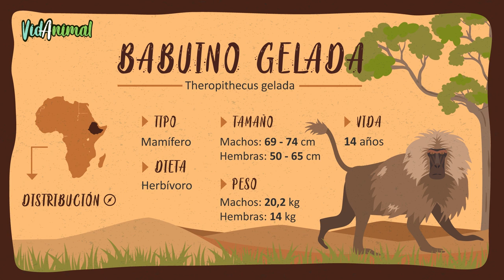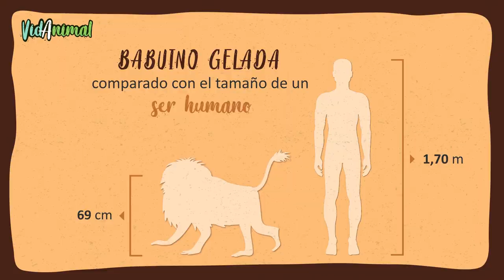BABUINO GELADA: Un herviboro muy peligroso.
Estos animales del tamaño de un babuino son los primates más terrestres del mundo, excepto los humanos. Como en su mayoría comedores de hierba, son las últimas especies sobrevivientes de antiguos primates de pastoreo que alguna vez fueron numerosos. Los geladas pasan la mayor parte del día sentados, arrancando y masticando pastos y hierbas. Tienen cojines de grasa para sentarse en sus extremos traseros, que parecen estar
bien adaptados a esta actividad.